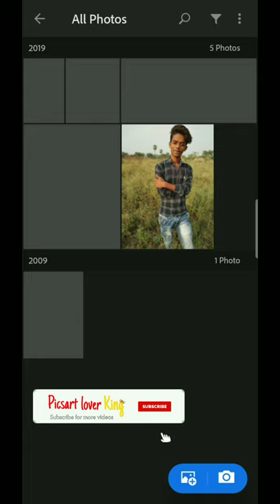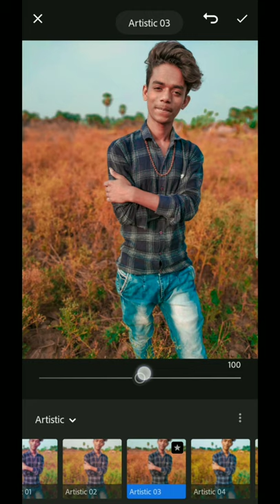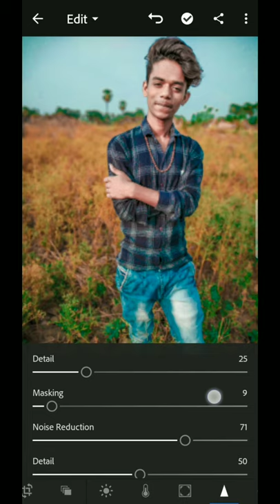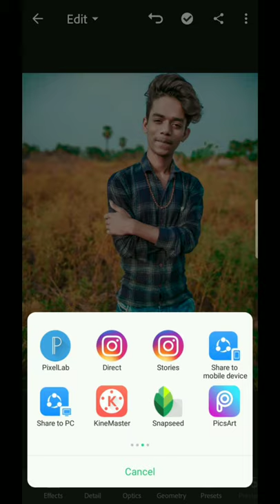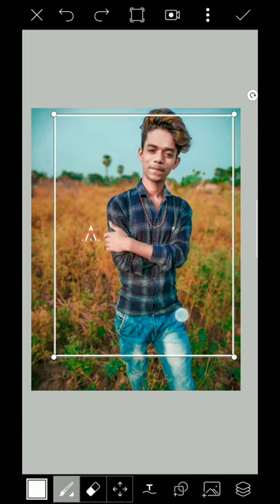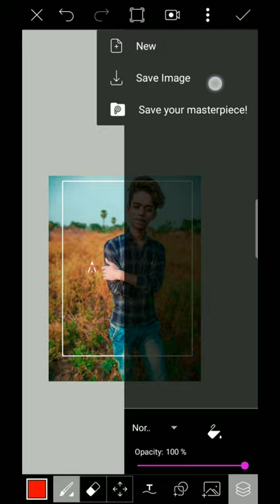Lightroom editing in Mobile tutorial in Hindi||with Picsart using ||Awesome Editing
Hii

Stock link-